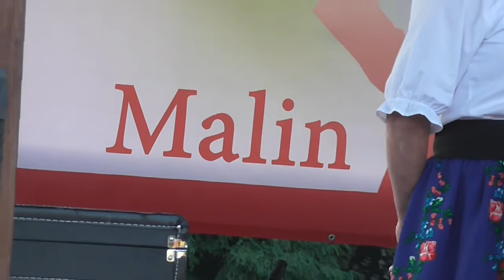Malin pow. Trzebnica Śpiewające wsie 22.09.2019